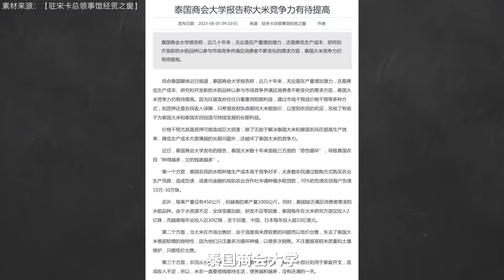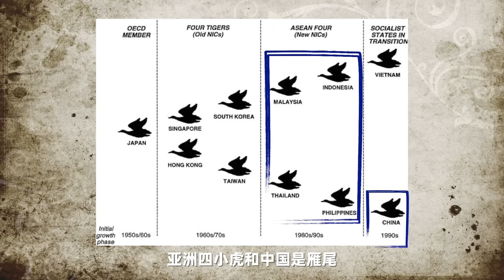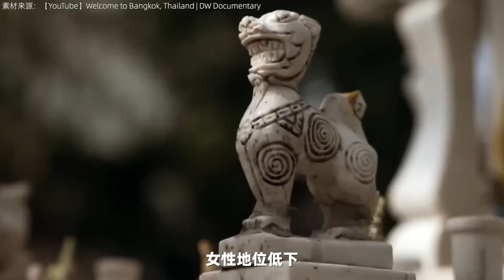从风俗业看泰国（上）：泰国是如何成为男人天堂的？